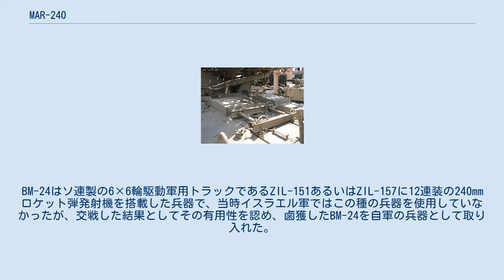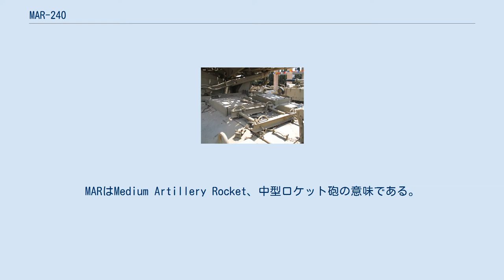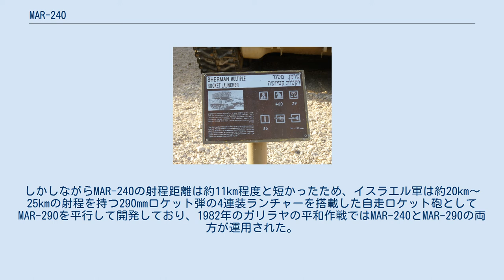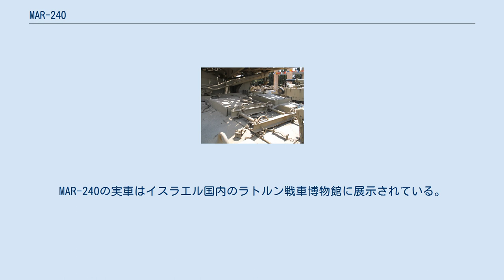MAR-240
MAR-240は、イスラエル国防軍が1970年代から1980年代頃にかけて運用した自走式の多連装ロケット砲である。
スーパーシャーマンの車体に240mmロケット弾の36連装ランチャーを搭載したもので、1973年の第四次中東戦争、1982年のガリラヤの平和作戦で使用された。
 1967年の第三次中東戦争において、イスラエル軍は交戦したエジプト軍やシリア軍から、ソ連製の自走多連装ロケット砲であるBM-24を多数鹵獲した。
BM-24はソ連製の6×6輪駆動軍用トラックであるZIL-151あるいはZIL-157に12連装の240mmロケット弾発射機を搭載した兵器で、当時イスラエル軍ではこの種の兵器を使用していなかったが、交戦した結果としてその有用性を認め、鹵獲したBM-24を自軍の兵器として取り入れた。
 これらのBM-24はそのまま使用された物もあったが、非装甲のトラックに発射機を搭載した兵器であるため防御力は全く有しておらず、イスラエル軍はこの発射機を当時余剰化しつつあったスーパーシャーマンの車体に搭載する改造を行うこととした。
 改造にあたっては、イスラエル・ミリタリー・インダストリーズ (IMI)により油圧式の旋回装置・俯仰角調整機構を組み込んだ36連装の発射機が新たに開発され、また240mmロケット砲弾も鹵獲したBM-24のものと同等のものを国内でコピー生産する体制が取られた。
 ベースとなったスーパーシャーマンの車体には少なくとも外見上は大掛かりな改造は行われておらず、砲塔を取り外した砲塔リング部分に旋回式のランチャーを搭載した構造となっている。
車体前方のM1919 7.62mm機関銃も副武装としてそのまま残されている。
 この兵器は"MAR-240"と呼称されイスラエル軍の装備となった。
MARはMedium Artillery Rocket、中型ロケット砲の意味である。
MAR-240は2個の砲兵大隊に配備されて1973年の第四次中東戦争で運用され、一定の効果を挙げた。
しかしながらMAR-240の射程距離は約11km程度と短かったため、イスラエル軍は約20km～25kmの射程を持つ290mmロケット弾の4連装ランチャーを搭載した自走ロケット砲としてMAR-290を平行して開発しており、1982年のガリラヤの平和作戦ではMAR-240とMAR-290の両方が運用された。
 MAR-290にはMAR-240と同様にスーパーシャーマンの車体を使用したものと、センチュリオン (ショット) の車体を使用した改良型が存在するが、スーパーシャーマン車体を使用したMAR-240とMAR-290の総称として"シャーマン MRL" (Sherman MRL)と表現される例もある。
MRLはMultiple rocket launcher、多連装ロケット砲の意味である。
 現在ではこれらの車種はアメリカ製のM270 "Menatezz" MLRSによって更新されている。
MAR-240の実車はイスラエル国内のラトルン戦車博物館に展示されている。
 ウィキメディア・コモンズには、MAR-240に関するカテゴリがあります。